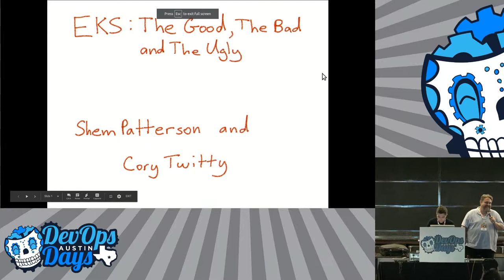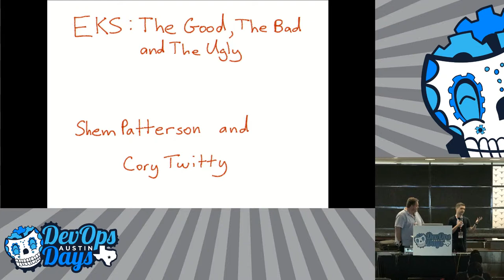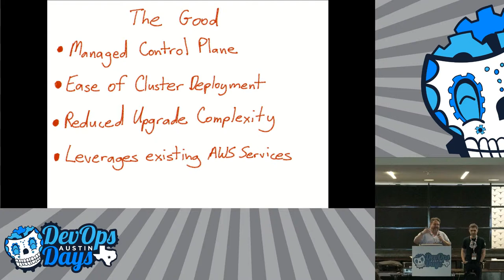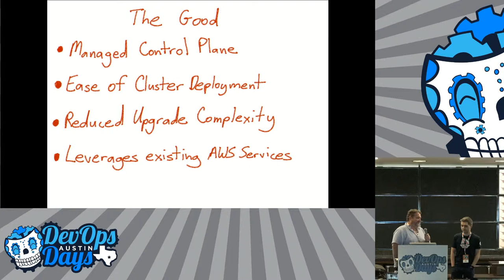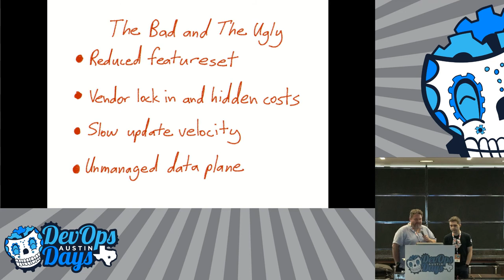Conversation: EKS - the good, the bad and the ugly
Speakers: Shem Patterson, Cory Twitty

While I love the idea of managed Kubernetes and AWS in general, EKS does not solve all of the problems and has significant limitations. Our talk is about exposing some of the good and bad of running EKS as your managed Kubernetes service.

Think EKS is the answer to all of your Kubernetes problems? Think again. While the managed Kubernetes service provided by AWS does reduce some of the overhead of supporting your Kubernetes cluster, it does not eliminate all of your Kubernetes workload. We will discuss the good, bad and a little of the ugly that EKS offers as a service.